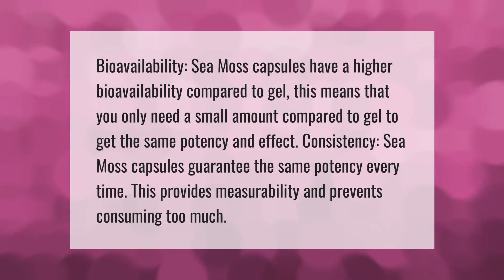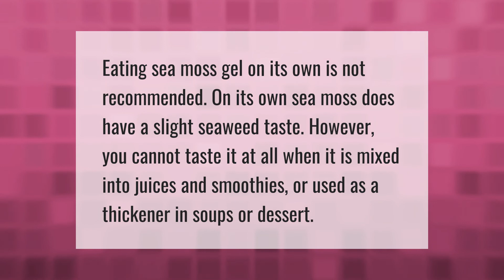Which is better sea moss gel or capsules?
00:00 - Which is better sea moss gel or capsules?
00:41 - Is sea moss gel safe?

Laura S. Harris (2020, December 31.) Which is better sea moss gel or capsules?
    AskAbout.video/articles/Which-is-better-sea-moss-gel-or-capsules-201692